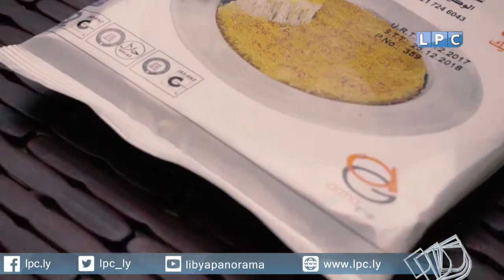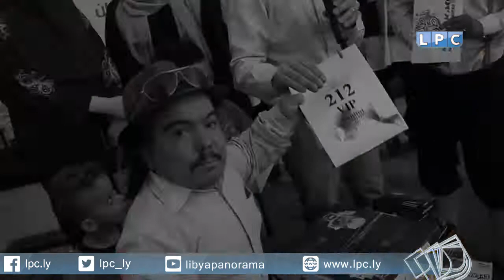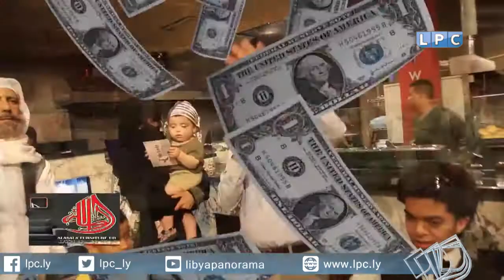أطلع طول - الحلقة الرابعة